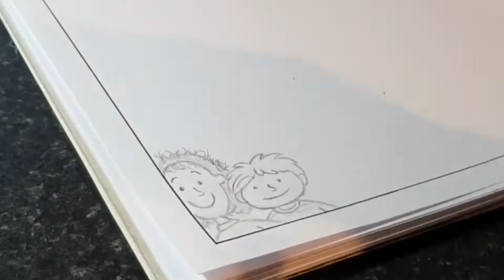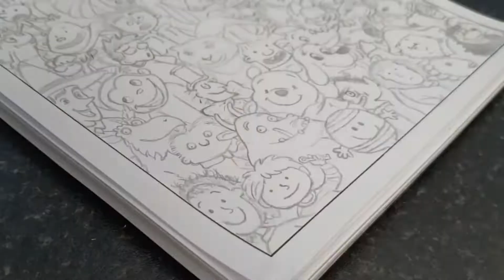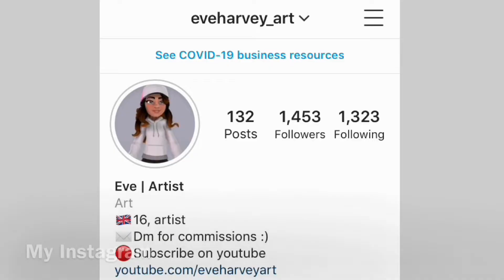I drew childhood book characters || Nostalgia warning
I'm currently 16 years old and I'm a self taught artist from the UK.

Artist: Lakey Inspired
Song: Summertime Love